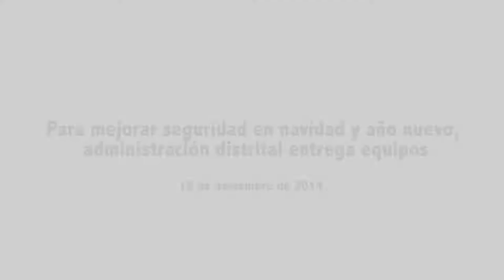Para mejorar seguridad en navidad y año nuevo, administración distrital entrega equipos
“El Distrito cumplió con la meta de dotar a la ciudad de vehículos y tecnología, a bajo costo; en cada patrulla ahorramos 7 millones de pesos, con relación al enorme contrato que se llevaba en Bogotá con el alquiler de los automóviles”, dijo la secretaria distrital de Gobierno, Gloria Flórez Scheneider.

Flórez Scheneider explicó que la inversión para la adquisición de 330 camionetas y patrullas ascendió a 19 mil  millones de pesos, que además de generar el citado ahorro, garantiza la operatividad de la fuerza pública para que los bogotanos y bogotanas tengan unas festividades navideñas y de año nuevo, seguras, felices y humanas.

Dijo la funcionaria que con esta dotación, hecha a la Policía Nacional y a la Brigada XIII del Ejército, se espera reducir los índices de delitos, en especial los relacionados con el hurto a personas, en especial el robo de celulares, que es el más preocupante pese a que en los últimos días ha registrado una reducción importante

Añadió que, también, se busca mejorar la vigilancia en los barrios, impactando el fleteo, los homicidios y demás violencias que afectan la seguridad y la convivencia ciudadana.

Puntualizó la secretaria distrital de Gobierno que “Bogotá cuenta con  una Política Integral de Seguridad y Convivencia, y la entrega de los automóviles, dotados con los equipos necesarios, así como las otras acciones que desarrollamos en la Secretaría con el apoyo de los Gestores de Convivencia y Seguridad y las demás entidades, hacen parte de esta política institucional”.

Dotación de los vehículos
El equipo automotor entregado a la Policía Nacional, consiste en patrullas inteligentes, dotadas de cámaras internas, externas y computadores que permiten la identificación de las huellas de las personas y placas de vehículos infractores involucrados en delitos. Con esto, las autoridades judiciales podrán contar con medios de prueba, al momento de una judicialización o investigación.